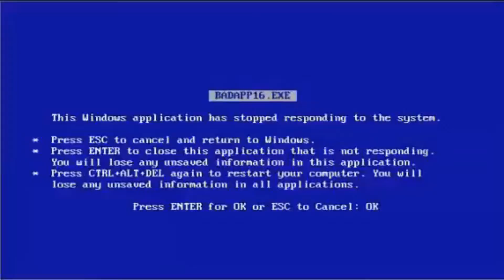Não coma pão - 3 receitas para substituir o pão no café da manhã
➼ VÍDEO NOVO TODA TERÇA E QUINTA

Com as coisas ficando cada vez mais caras no supermercado, nós acabamos ficando com poucas opções de café da manhã bom e barato. Pensando nessa substituição do pão eu trouxe 3 receitas econômicas e gostosas com ingredientes que normalmente temos em casa: banana, ovo e tapioca.